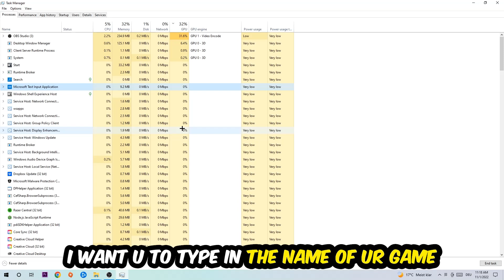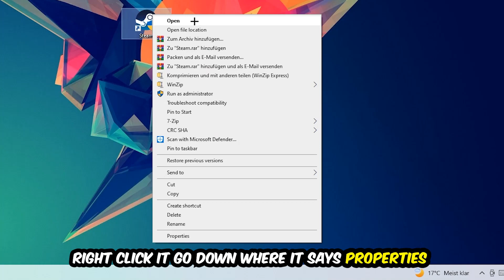Monster Hunter Rise – How to Fix All Errors – Complete Tutorial